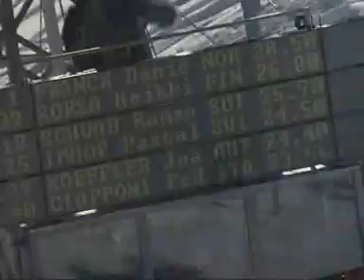Kikko Ciapponi 10° a Laax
In una gara ISF internazionale Kikko Ciapponi a Laax è arrivato 10 assoulto, contro i migliori al mondo, guarda la clip, azzo se era forte il Ciapponi, no?